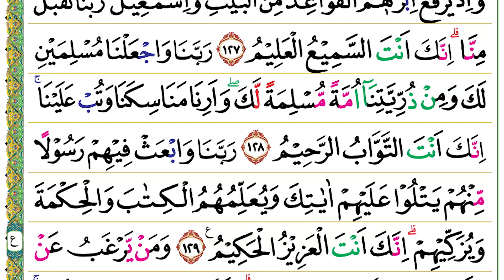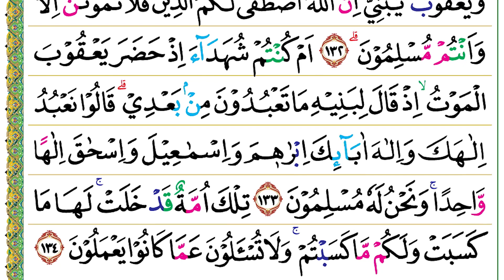Halaman 020 (Juz 01) Semaan Ngaji Al Quran Al Baqarah Ayat 127-134 Merdu dan Tartil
Al Baqarah Ayat 127-134 :

وَاِذْ يَرْفَعُ اِبْرٰهٖمُ الْقَوَاعِدَ مِنَ الْبَيْتِ وَاِسْمٰعِيْلُۗ رَبَّنَا تَقَبَّلْ مِنَّا ۗ اِنَّكَ اَنْتَ السَّمِيْعُ الْعَلِيْمُ
127. Wa iż yarfa‘u ibrāhīmul-qawā‘ida minal-baiti wa ismā‘īl(u), rabbanā taqabbal minnā, innaka antas-samī‘ul-‘alīm(u).
 (Ingatlah) ketika Ibrahim meninggikan fondasi Baitullah bersama Ismail (seraya berdoa), “Ya Tuhan kami, terimalah (amal) dari kami. Sesungguhnya Engkaulah Yang Maha Mendengar lagi Maha Mengetahui.

رَبَّنَا وَاجْعَلْنَا مُسْلِمَيْنِ لَكَ وَمِنْ ذُرِّيَّتِنَآ اُمَّةً مُّسْلِمَةً لَّكَۖ وَاَرِنَا مَنَاسِكَنَا وَتُبْ عَلَيْنَا ۚ اِنَّكَ اَنْتَ التَّوَّابُ الرَّحِيْمُ
128. Rabbanā waj‘alnā muslimaini laka wa min żurriyyatinā ummatam muslimatal lak(a), wa arinā manāsikanā wa tub ‘alainā, innaka antat-tawwābur-raḥīm(u).
 Ya Tuhan kami, jadikanlah kami berdua orang yang berserah diri kepada-Mu, (jadikanlah) dari keturunan kami umat yang berserah diri kepada-Mu, tunjukkanlah kepada kami cara-cara melakukan manasik (rangkaian ibadah) haji, dan terimalah tobat kami. Sesungguhnya Engkaulah Yang Maha Penerima Tobat lagi Maha Penyayang.

رَبَّنَا وَابْعَثْ فِيْهِمْ رَسُوْلًا مِّنْهُمْ يَتْلُوْا عَلَيْهِمْ اٰيٰتِكَ وَيُعَلِّمُهُمُ الْكِتٰبَ وَالْحِكْمَةَ وَيُزَكِّيْهِمْ ۗ اِنَّكَ اَنْتَ الْعَزِيْزُ الْحَكِيْمُ ࣖ
129. Rabbanā wab‘aṡ fīhim rasūlam minhum yatlū ‘alaihim āyātika wa yu‘allimuhumul-kitāba wal-ḥikmata wa yuzakkīhim, innaka antal-‘azīzul-ḥakīm(u).
 Ya Tuhan kami, utuslah di antara mereka seorang rasul dari kalangan mereka, yang membacakan kepada mereka ayat-ayat-Mu, mengajarkan kitab suci dan hikmah (sunah) kepada mereka, dan menyucikan mereka. Sesungguhnya Engkaulah Yang Mahaperkasa lagi Mahabijaksana.”

وَمَنْ يَّرْغَبُ عَنْ مِّلَّةِ اِبْرٰهٖمَ اِلَّا مَنْ سَفِهَ نَفْسَهٗ ۗوَلَقَدِ اصْطَفَيْنٰهُ فِى الدُّنْيَا ۚوَاِنَّهٗ فِى الْاٰخِرَةِ لَمِنَ الصّٰلِحِيْنَ
130. Wa may yargabu ‘an millati ibrāhīma illā man safiha nafsah(ū), wa laqad-iṣṭafaināhu fid-dun-yā, wa innahū fil-ākhirati laminaṣ-ṣāliḥīn(a).
 Siapa yang membenci agama Ibrahim selain orang yang memperbodoh dirinya sendiri? Kami benar-benar telah memilihnya (Ibrahim) di dunia ini dan sesungguhnya di akhirat dia termasuk orang-orang saleh.

اِذْ قَالَ لَهٗ رَبُّهٗٓ اَسْلِمْۙ قَالَ اَسْلَمْتُ لِرَبِّ الْعٰلَمِيْنَ
131. Iż qāla lahū rabbuhū aslim, qāla aslamtu lirabbil-‘ālamīn(a).
 (Ingatlah) ketika Tuhan berfirman kepadanya (Ibrahim), “Berserahdirilah!” Dia menjawab, “Aku berserah diri kepada Tuhan seluruh alam.”

وَوَصّٰى بِهَآ اِبْرٰهٖمُ بَنِيْهِ وَيَعْقُوْبُۗ يٰبَنِيَّ اِنَّ اللّٰهَ اصْطَفٰى لَكُمُ الدِّيْنَ فَلَا تَمُوْتُنَّ اِلَّا وَاَنْتُمْ مُّسْلِمُوْنَ ۗ
132. Wa waṣṣā bihā ibrāhīmu banīhi wa ya‘qūb(u), yā baniyya innallāhaṣṭafā lakumud-dīna falā tamūtunna illā wa antum muslimūn(a).
 Ibrahim mewasiatkan (ucapan) itu kepada anak-anaknya dan demikian pula Ya‘qub, “Wahai anak-anakku, sesungguhnya Allah telah memilih agama ini untukmu. Janganlah kamu mati kecuali dalam keadaan muslim.”

اَمْ كُنْتُمْ شُهَدَاۤءَ اِذْ حَضَرَ يَعْقُوْبَ الْمَوْتُۙ اِذْ قَالَ لِبَنِيْهِ مَا تَعْبُدُوْنَ مِنْۢ بَعْدِيْۗ قَالُوْا نَعْبُدُ اِلٰهَكَ وَاِلٰهَ اٰبَاۤىِٕكَ اِبْرٰهٖمَ وَاِسْمٰعِيْلَ وَاِسْحٰقَ اِلٰهًا وَّاحِدًاۚ وَنَحْنُ لَهٗ مُسْلِمُوْنَ
133. Am kuntum syuhadā'a iż ḥaḍara ya‘qūbal-maut(u), iż qāla libanīhi mā ta‘budūna mim ba‘dī, qālū na‘budu ilāhaka wa ilāha ābā'ika ibrāhīma wa ismā‘īla wa isḥāqa ilāhaw wāḥidā(n), wa naḥnu lahū muslimūn(a).
 Apakah kamu (hadir) menjadi saksi menjelang kematian Ya‘qub ketika dia berkata kepada anak-anaknya, “Apa yang kamu sembah sepeninggalku?” Mereka menjawab, “Kami akan menyembah Tuhanmu dan Tuhan nenek moyangmu: Ibrahim, Ismail, dan Ishaq, (yaitu) Tuhan Yang Maha Esa dan (hanya) kepada-Nya kami berserah diri.”

تِلْكَ اُمَّةٌ قَدْ خَلَتْ ۚ لَهَا مَا كَسَبَتْ وَلَكُمْ مَّا كَسَبْتُمْ ۚ وَلَا تُسْـَٔلُوْنَ عَمَّا كَانُوْا يَعْمَلُوْنَ
134. Tilka ummatun qad khalat, lahā mā kasabat wa lakum mā kasabtum, wa lā tus'alūna ‘ammā kānū ya‘malūn(a).
 Itulah umat yang telah lalu. Baginya apa yang telah mereka usahakan dan bagimu apa yang telah kamu usahakan. Kamu tidak akan diminta pertanggungjawaban tentang apa yang telah mereka kerjakan.